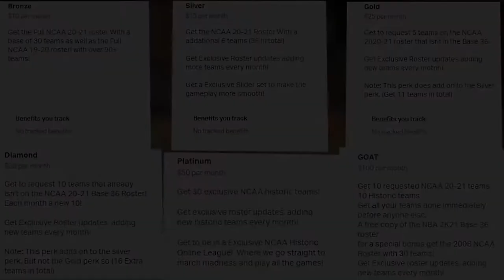NCAA 2K20 | THREE OVERTIMES!! | Ep. 20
It only two two weeks of conference play to give us the craziest couple of games we've ever seen. Can either of the winless teams featured in this episode grab their first victory? It may take more than regulation time to find out...